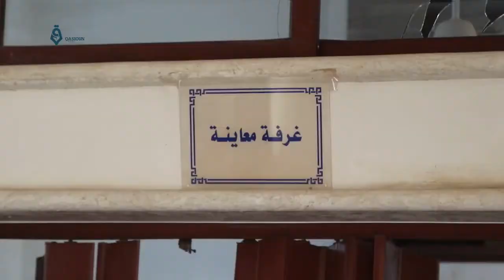Idlib: Destruction Caused In Taftanaz Town 11-6-2018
10 civilians were killed, mostly women and children, and others injured on Sunday. A hospital was destroyed by the airstrikes that hit the town.